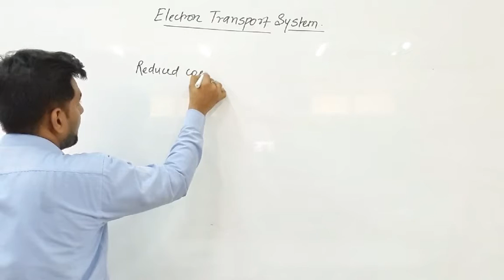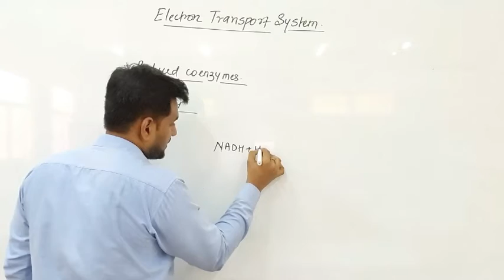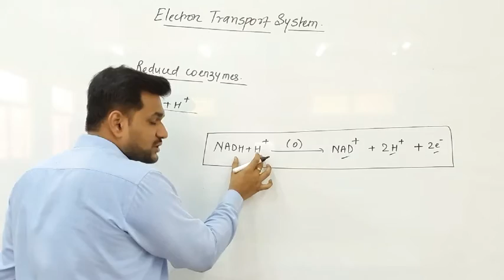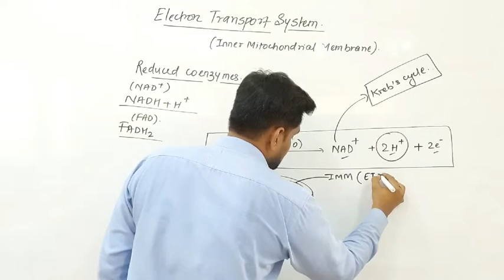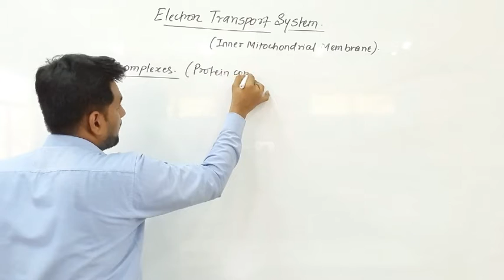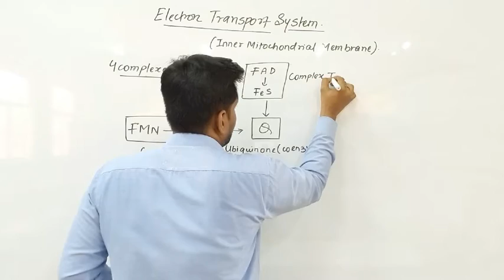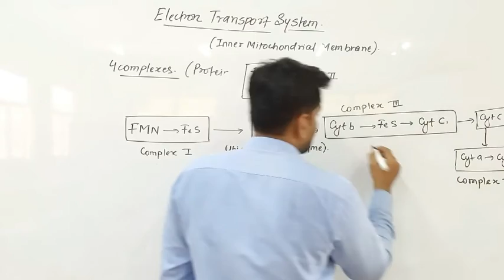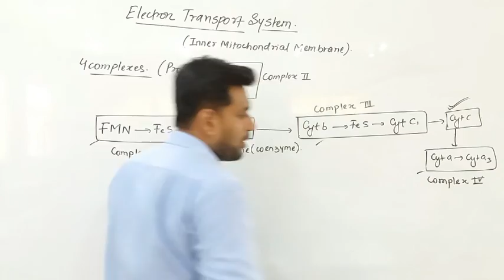Introduction to Electron Transport System by Siddharth Anand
Qualification: MSc. MPhil, Ph.D Chemistry
Experience: Teaching and Research-16 Years

Faculties  :-
Dr Navneet Swami,
Radhika Lohiya,
Anil Nayak,
Manoj Swami,
Chandra Prakash,
Siddharth Anand,
Hanuman Mal Sharma,
Pooja Sharma,
Jyoti Pareek,
Gaurav Joshi,
Kishor Darji,
Manisha Chotiya,
Tirupati Rakshak,
Pradeep Dubey,
Vrituka Nagpuriya